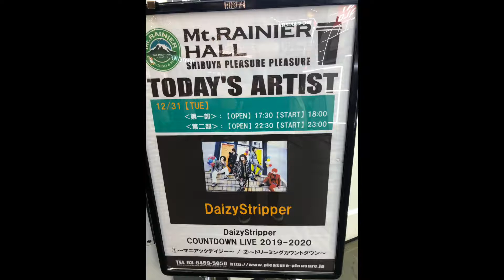【ライブレポ本編】DaizyStripper COUNTDOWN LIVE 2019-2020 〜マニアックデイジー〜 2019.12.31 マウントレーニアホール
DaizyStripper
COUNTDOWN LIVE
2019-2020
1部マニアックデイジー
Mt.RAINER HALL

OP.EMBLEM of JAIL
01.Purple Candy
02.密会
03.if
MC
04.VICTORIA -氷の女王-
05.幻想は憧れた日々に映る現実
06.UNDER THE SUN
07.1999
08.Twilight
09.深海
MC
10.AWAKE ME!
11.CLUB KILLING
12.Mr.UNCHAIN
13.僕の心はゲルニカ模様
MC
14.36.5℃

MC
15.The After Day
16.[eating apple]
MC
17.ラビットファンタジー